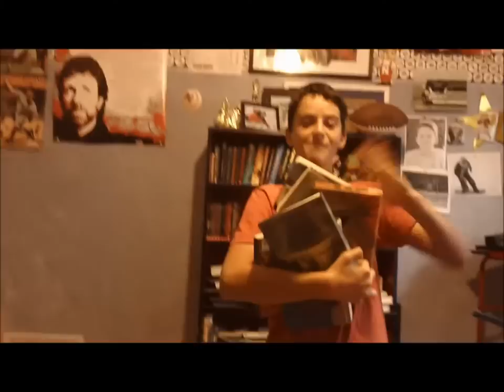Rodger The Boy Obsessed With Squirrels 2